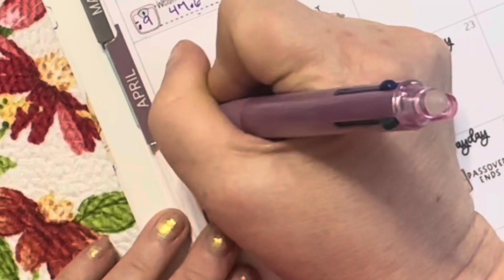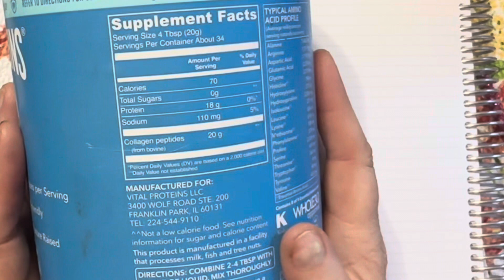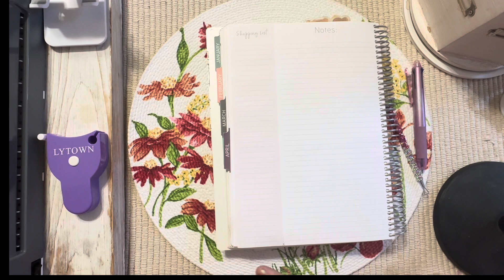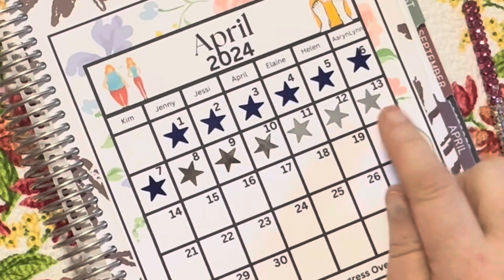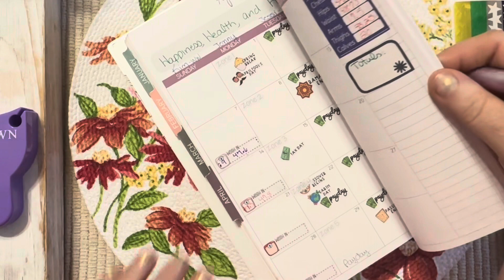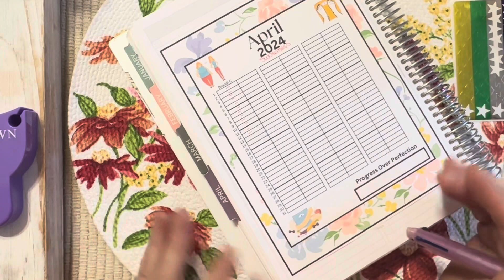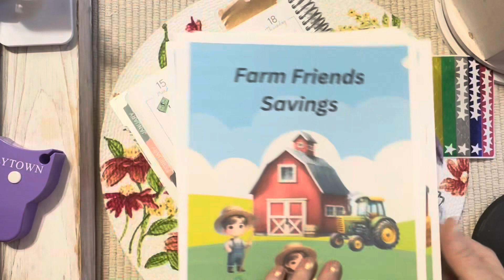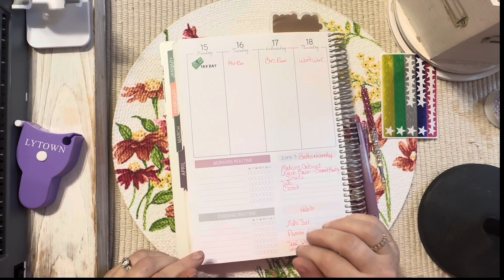HEALTH AND MORE IN 2024 💜 WEIGHT WATCHERS / WEIGHT LOSS ⚖️ Healthandmore24 April 14, 2024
Today we discuss getting Healthy in 2024.
Please join my fb group where you can message me there, on Instagram, or on Etsy.

Please watch…..

GROUP 1- THE OG

GROUP 2

I am a low income budgeter trying to achieve financial freedom and stability for my family.

Hey Everyone!

SOCIAL MEDIA...